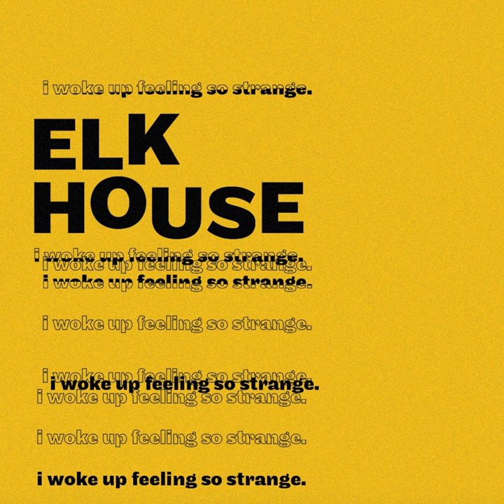Talking Baseball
Talking Baseball · Elk House

I Woke Up Feeling So Strange